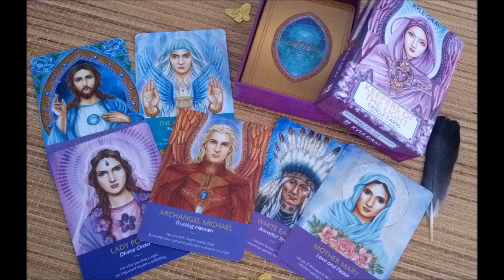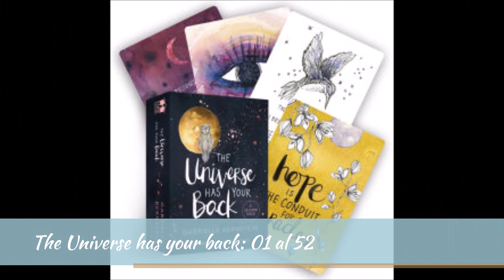Tarot Evolutivo - Elección de mazos y oráculos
Vídeo informativo para consultantes a distancia de Tarot Evolutivo.

Las sesiones se coordinan por whatsapp desde cualquier lugar del mundo.

El resto de las instrucciones para la consulta se brindan por mensaje privado.

Luego de la selección de mazos/oráculos, la persona recibe por whatsapp, las imágenes de la lectura y los audios grabados con la interpretación.

La sesión es totalmente privada y confidencial.

Tarot Evolutivo
Holistic Tarot